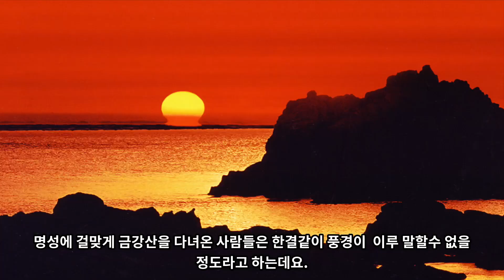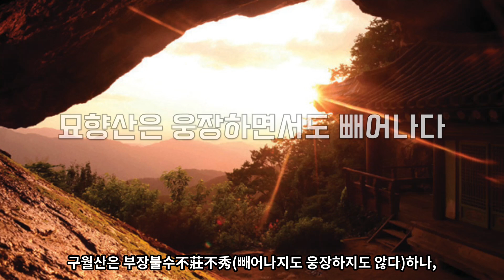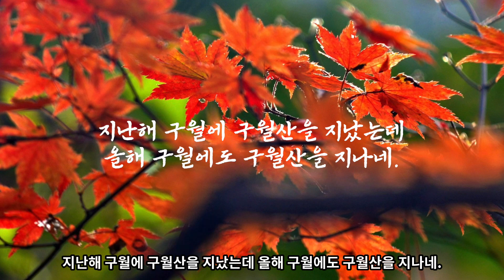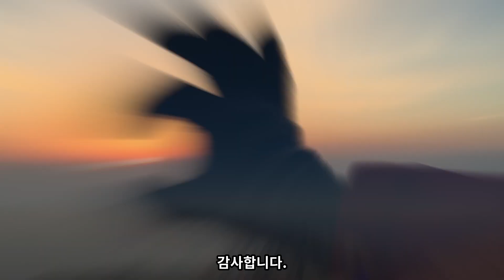우리가 몰랐던 북한의 명산 Best 5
오늘은 북한의 명산에 대해서 이야기 해보겠습니다. 다시 남북 관계가 개선되어 언젠간 등산할 수 있길 기원합니다.

0:00 인삿말
0:22 개마고원
2:18 1. 백두산
5:25 2. 금강산
8:25 3. 묘향산
10:35 4. 구월산
12:26 5. 칠보산
14:06 마무리